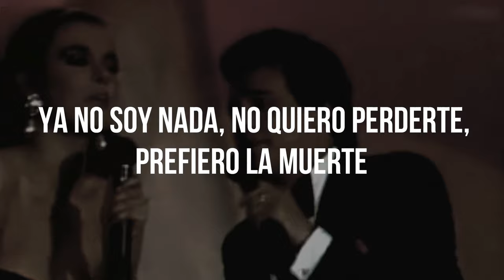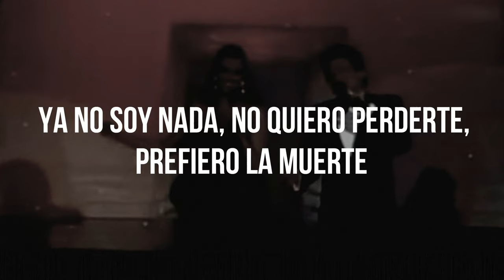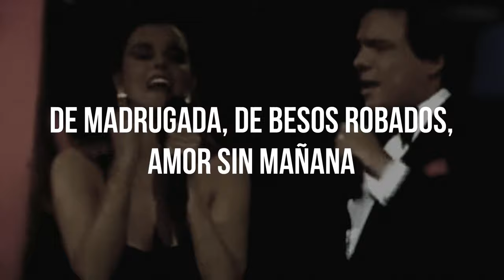ENAMORADO - José José y Lucia Mendez (LETRA)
Enamorado (Lyric)
José José Ft. Lucia Mendez
Compositor: Honorio Herrero Araujo